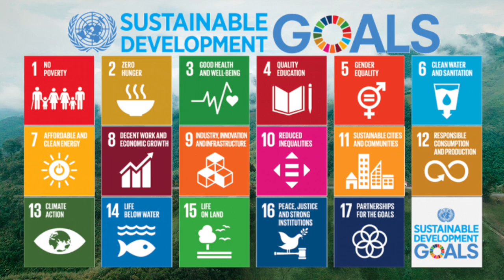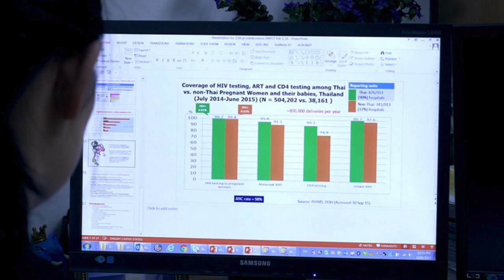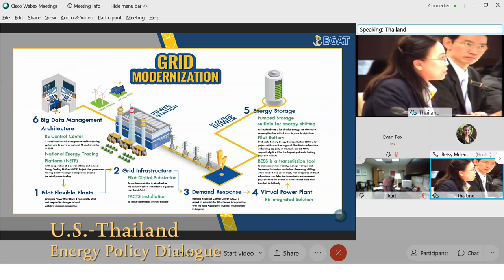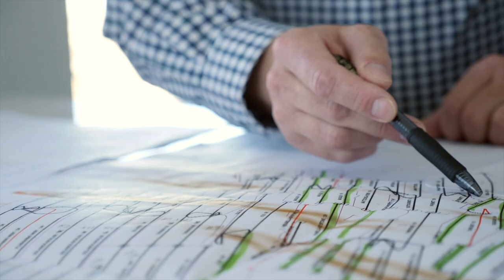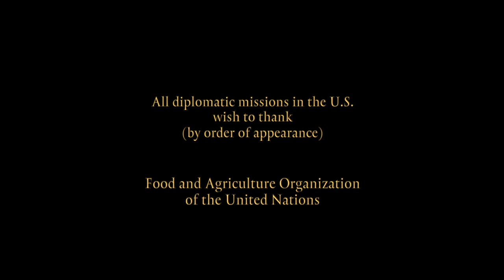Thai National Day 2020: Stories to Celebrate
All Thai diplomatic missions in the U.S. would like to invite you to join us in celebrating
Thailand’s National Day, Father’s Day, and the Birthday Anniversary of King Bhumibol Adulyadej The Great on 5 December 2020 by viewing our video series and sign a congratulatory book together

Special thanks to (by order of appearance)
# Food and Agriculture Organization of the United Nations
# Office of the Defense Attache, Washington, D.C.
# U.S. Embassy in Bangkok
# U.S. Department of State
# Thailand - United States Educational Foundation (Fulbright Thailand)
# Thailand Armed Forces Research Institute of Medical Sciences (AFRIMS)
# BKV Corporation (Banpu Kalnin Ventures)
# United States Agency for International Development (USAID)
# U.S. Centers for Disease Control and Prevention (CDC)
# Thai Union North America
# Tourism Authority of Thailand
# Indorama Ventures Public Company Limited
# Thai Summit America Corporation
# Charoen Pokphand Group, Co. Ltd.
# PTT Global Chemical Public Company Limited
# VOA Thai

**Any use of this video and its content without the written consent of the Royal Thai Embassy, Washington D.C., is prohibited.**